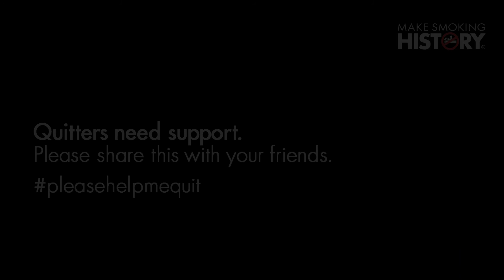Levi's Story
“I’ve got two kids and I go to the park and I can’t, I can’t breathe, I can’t run after them. Or I’m that mum at the park having a smoke and like, trying to hide.”